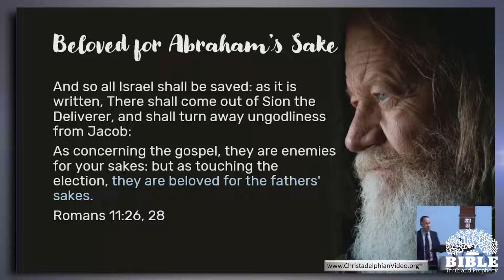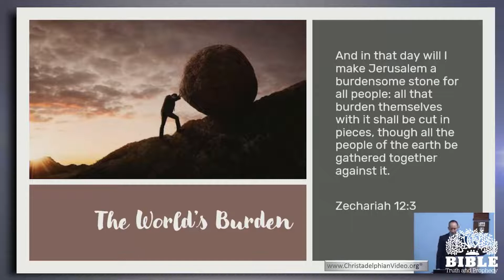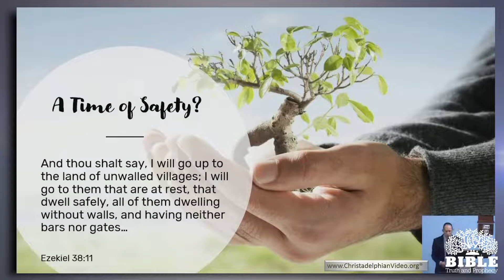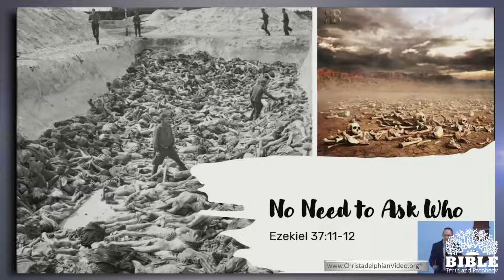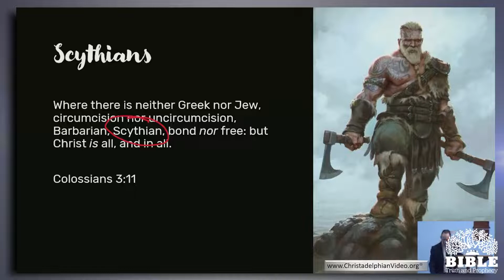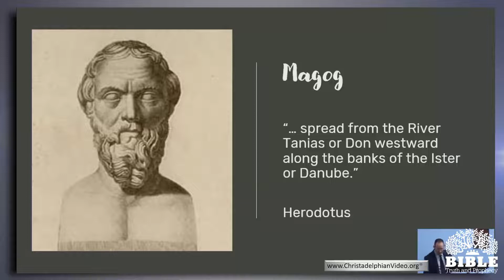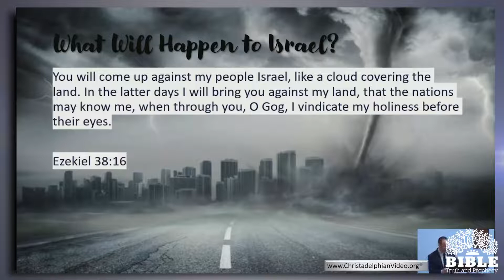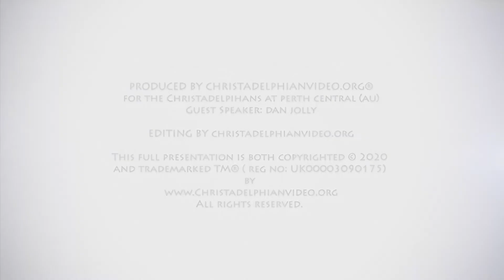Peace treaties will NOT bring lasting peace to Israel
A Christadelphian Video:
Description:  This video shows how the peace treaties which are currently being agreed between Israel and her neighbours are a prelude to a war which the Bible predicts. There is useful evidence from historical sources that identifies the nations which are listed as those who will attack Israel in the Ezekiel 38 prophecy.